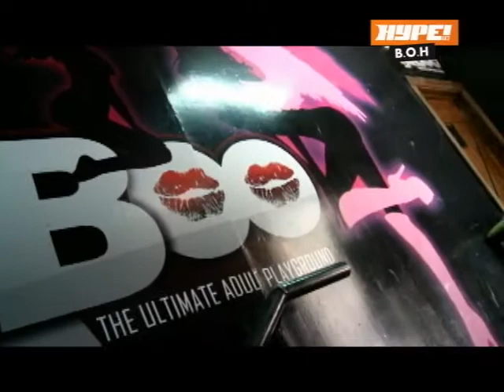BEST OF HYPE - MAY 11,2012